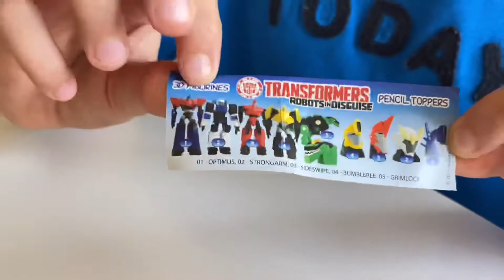Напиток с сюрпризом Surprise Drinks TRANSFORMERS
Напиток с сюрпризом Трансформеры .Это такие старые персонажи Из мультика Transformers.нам попались повторки.